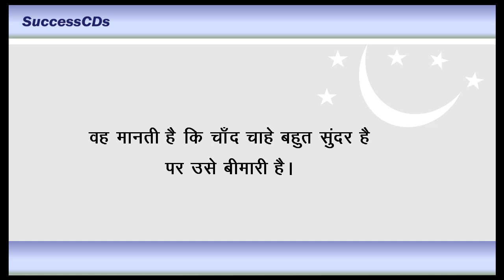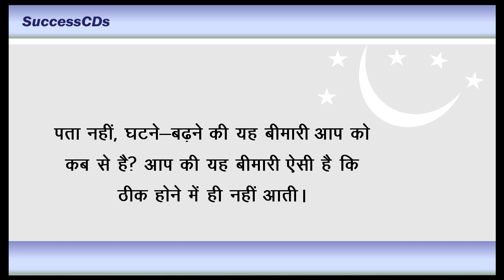Chaand Se Thodi Si Gappe - CBSE Class 6th Hindi (Lesson-4)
Chaand Se Thodi Si Gappe - CBSE Class 6th Hindi (Lesson-4) by Sunita Sheoran for SuccessCDs Education Videos .

) is one of the leading portal on Entrance Exams and Admissions in India.

Also See :

Class VI -  All Videos